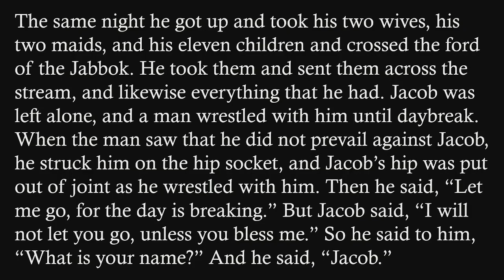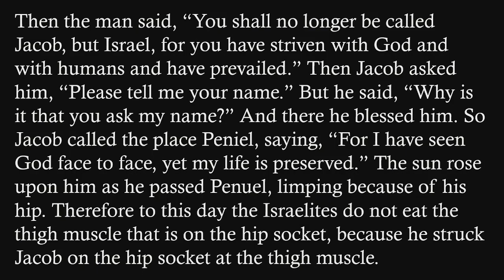"Wrestling With God", sermon by Rev. Terri Cofiell